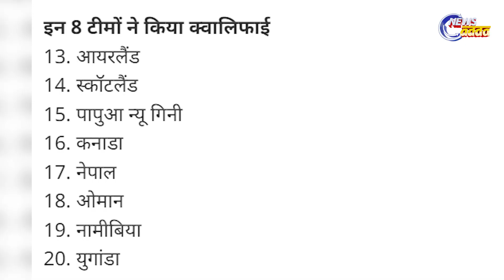Uganda Qualify For T20 World Cup 2024 and Celebrate With Dance